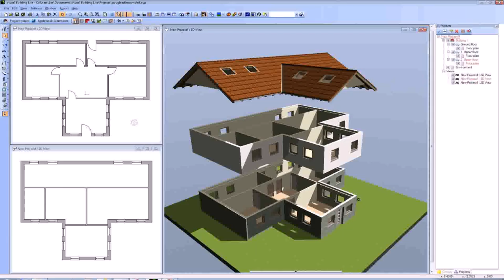House Design Ideas Floor Plans Uk (see description)